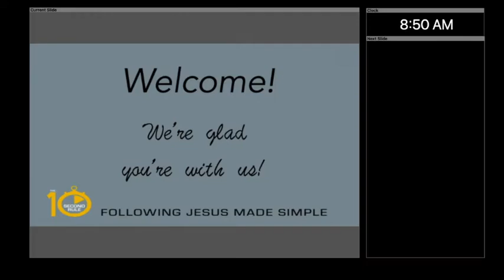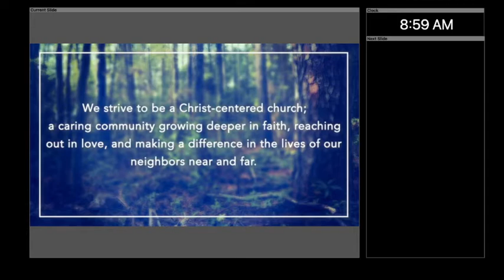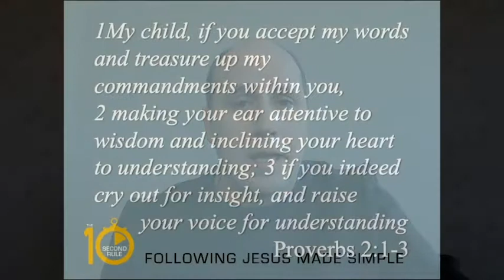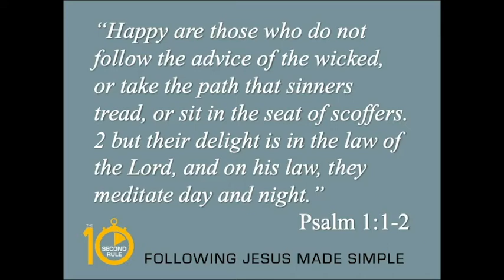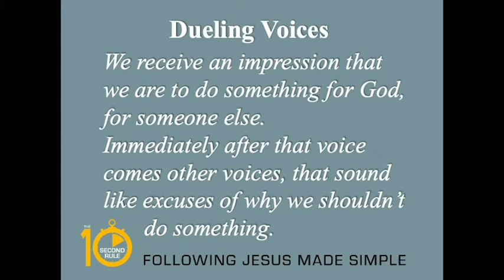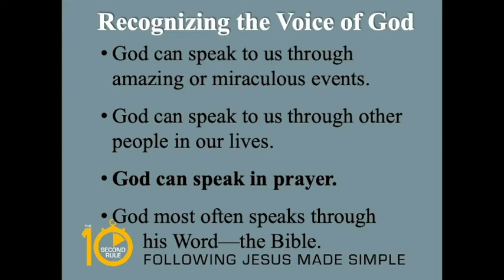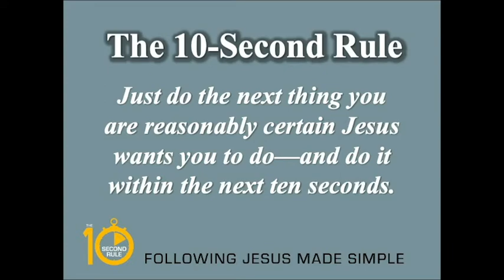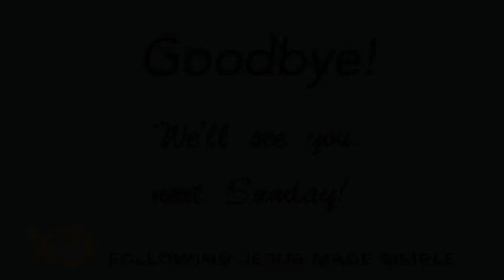January 17 2021 Online Worship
The 10 Second Rule: Listen Up